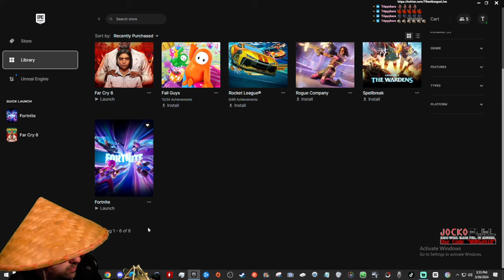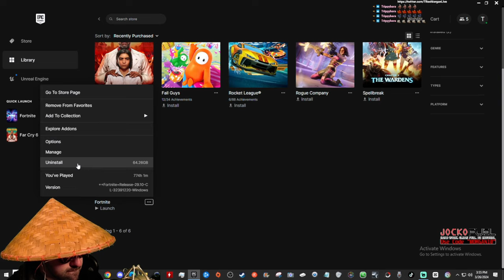Streamer Rages From WINNING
TRexMorgan had had enough of Fortnite. Even when he played a good game and won...
Live on Twitch & YouTube

*CLICK "JOIN" TO A BECOME A CHANNEL MEMBER*

support your mind, support America...